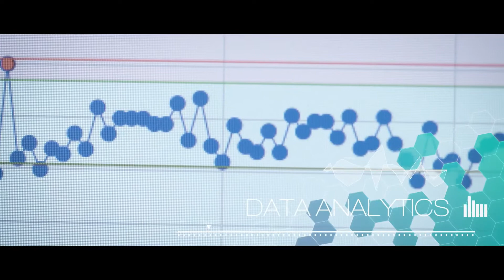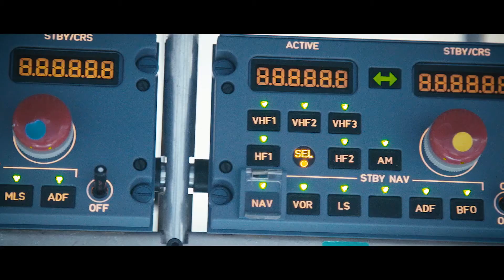Behind-the-scenes in Thales’s flight avionics production facilities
The industrial expertise of Thales is an essential link in the chain that extends from conception, design and development, to manufacture, delivery and support across our avionics products, systems and services.

More than 1,000 people based at six industrial facilities thus contribute to the manufacture of our flight avionics products, which then go on to fly on board all types of civil and military platforms.